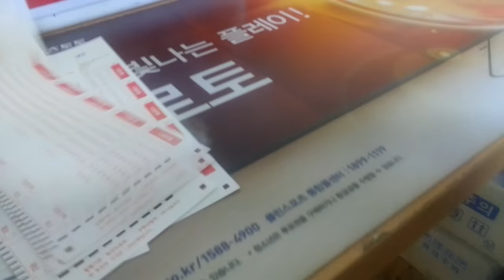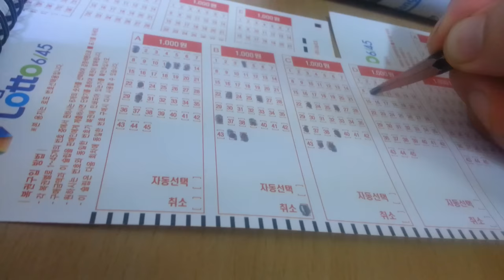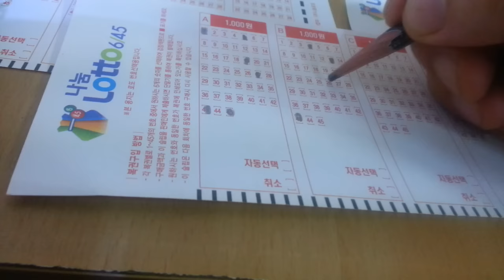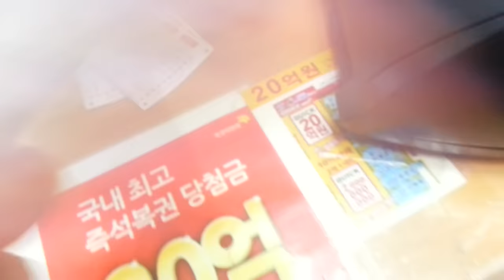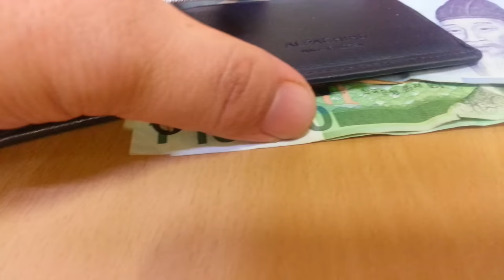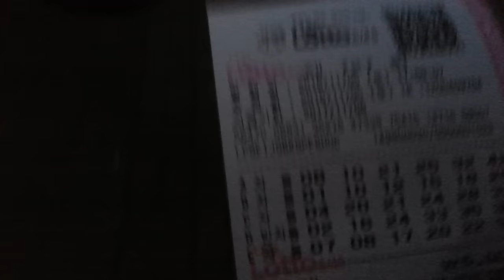에라 모르겠다 lotto 727 로또 리얼구매 현장 4장구입 비나이다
727  1등